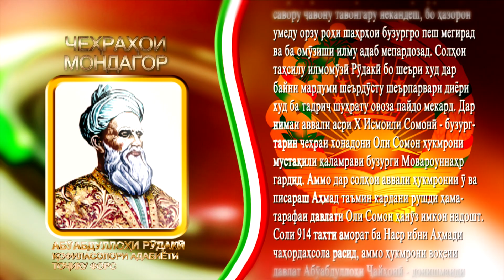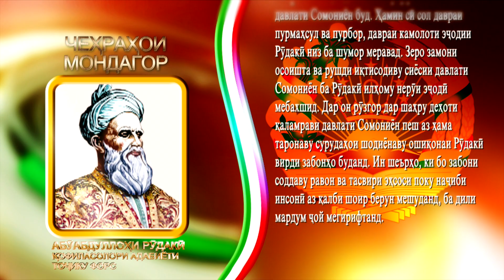Абӯабдуллоҳи Рӯдакӣ Чеҳраҳои мондагор қ2